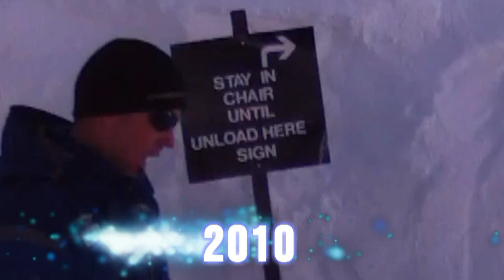Year of the Beater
2010 has quickly become the Year of the Beater. There have been more beaters out this year than any year in recent memory. Sometimes they just appear right in front of you by falling off a lift or coming out of the bushes, other times they're sitting in the middle of a run on a cell phone. Here is part 1 of my quest to film the elusive beaters and trying to understand why.
skiers: Ben Holbrook, Dave Asmussen, random beaters
video: Dave Asmussen